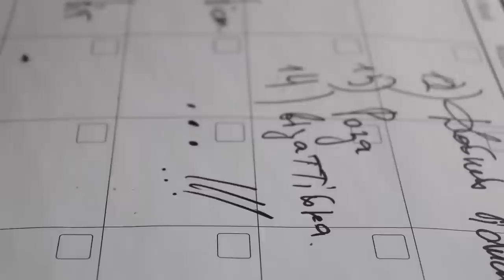Making Silver Bracelet | Cardinal chain | Arabic Bismark | Арабский Бисмарк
🔥DynamiS Jewellery🔥 - crafted with great attention to the smallest details & will be worn at all ages. Our Jewellery is made to last physically as well as aesthetically for generations.😎

Thanks!